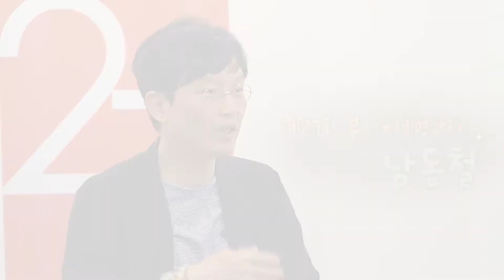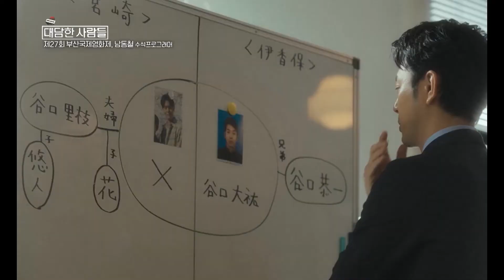[대담한사람들] 재 27회 부산국제영화제, 남동철 수석프로그래머 | KBS 221004 방송